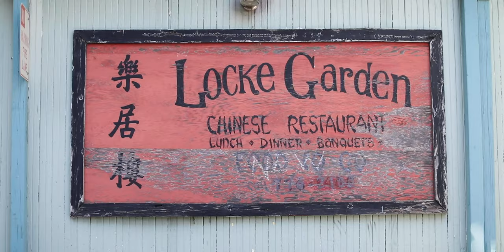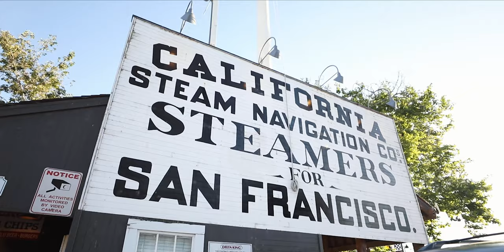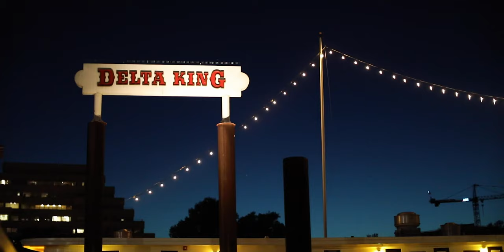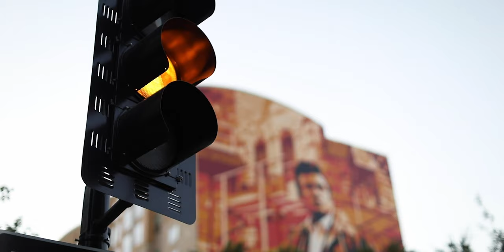Modern Vibe with Historical Roots: Exploring Sacramento